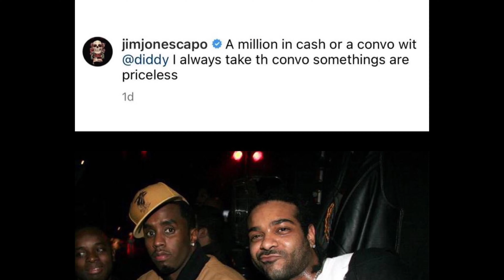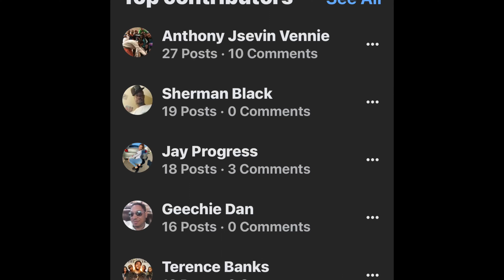50 Cent’s Oldest Son Marquise Says $6,700 a month is not Enough for him to live off of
50cent son says 6,700 a month is not enough to live off of
jimjones will take dinner with pdiddy over a million dollars
truehiphop episode 155